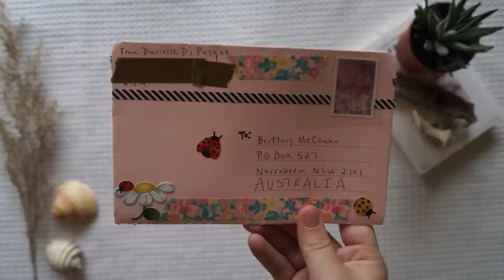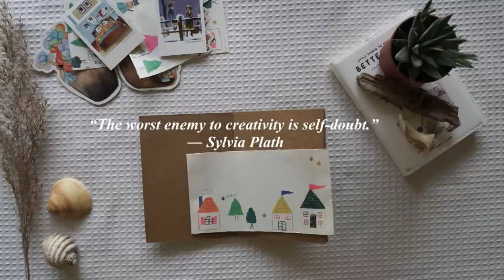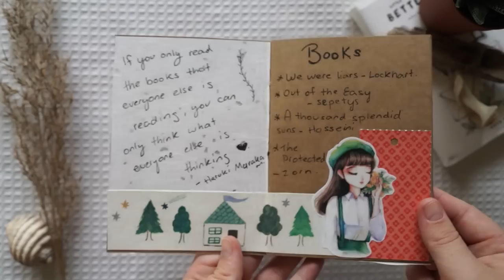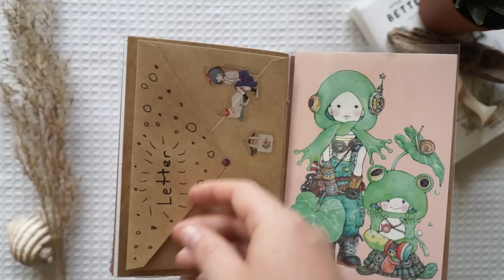Easy DIY Flipbook tutorial - Snail Mail Penpal Ideas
This week I have created an easy DIY flipbook tutorial to send to your Penpal. This flipbook is a great idea for snail mail because it is flat and you can fill it with lots of stationery goodies for your penpal.